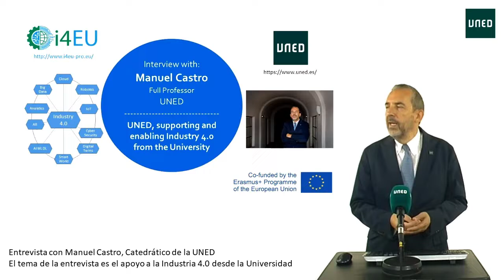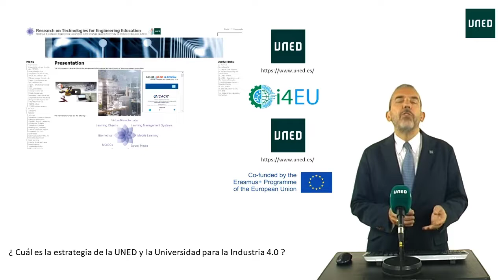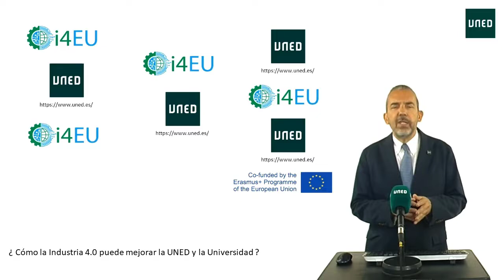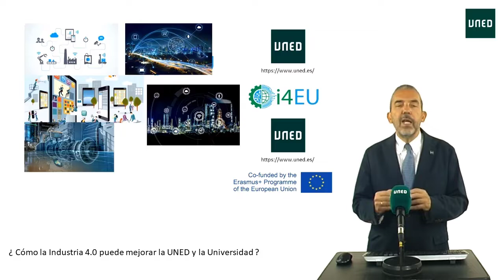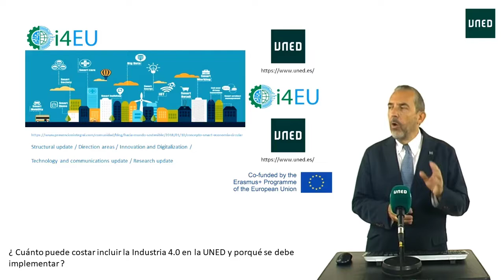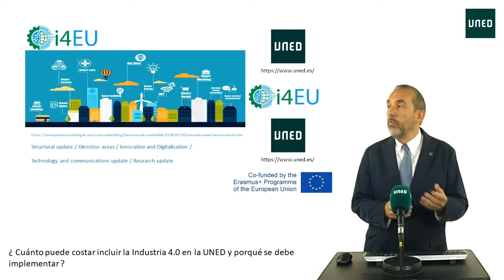Manuel Castro, Universidad Nacional de Educacion a Distancia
UNED, supporting and enabling Industry 4.0 from the University